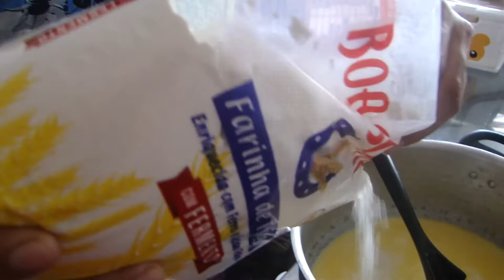Fiz uma batata grelhada com molho branco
Fala pessoal beleza com vocês ? Wilton Gomes na área sejam bem vindos a mais um vídeo.

 Rapaziada hoje trago para vocês um vídeo totalmente diferente .

Bati 1000 inscritos, muito obrigado família 🙏🏿